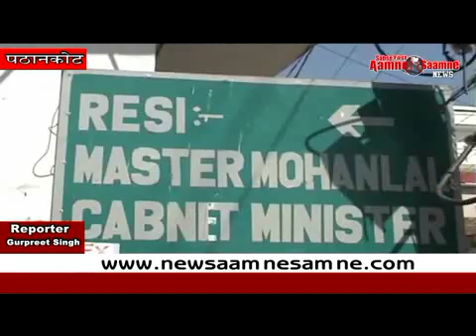विधानसभा हल्का पठानकोट से भाजपा पूर्व परिवहन मंत्री मास्टर मोहन लाल ने आज़ाद चुनाव लड़ने का किया ऐलान